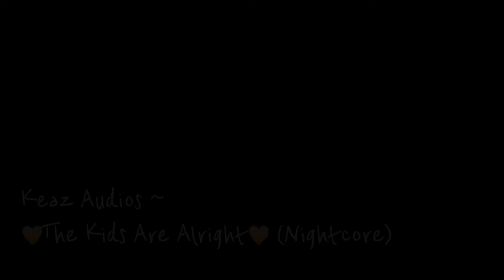EBEN - The Kids Are Alright (Nightcore)